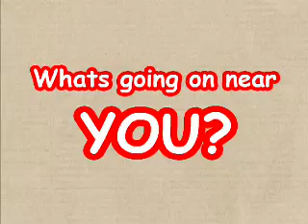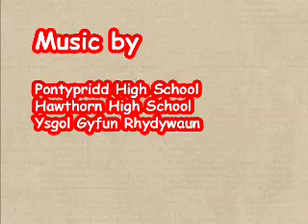Rhyscycle pilot episode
This is the pilot for our environmental cartoon - Rhyscycle.
Rhys is an enviro super hero, battling that baddie Dr. Paul Lution and his dog Fowler.
Tantrwm worked with a local council to develop the characters, world and the 3d animation.
Dom was our amazing animator on this project.
If you require something similar then get in touch. BUt most of all get educating the young and old abot the environment.